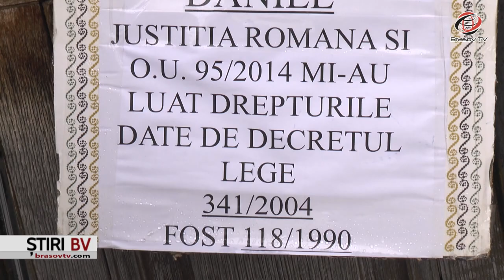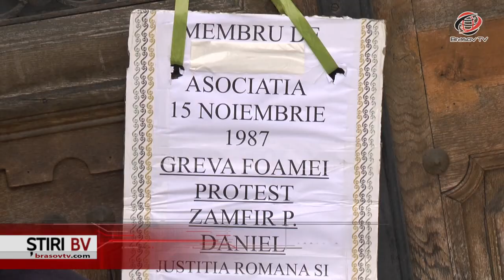Greva foamei, în fața Prefecturii